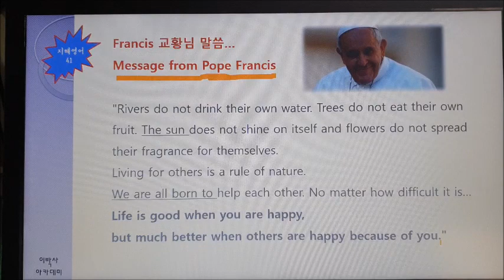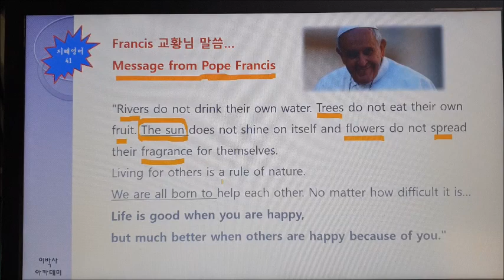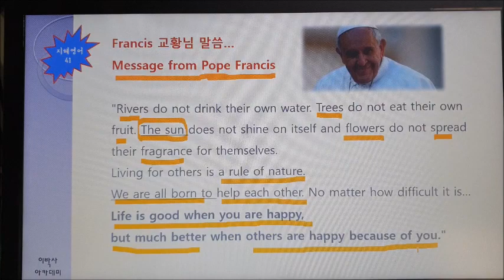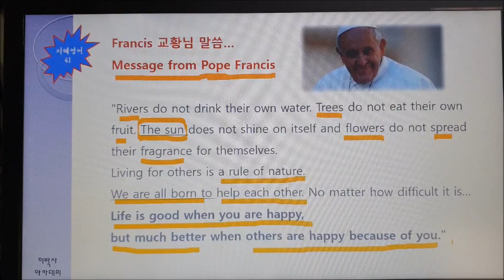[지혜영어] 프란시스 교황님의 아름다운 말씀 | Pope Francis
이박사 아카데미 | 실용 지혜로 행복하고 자유로운 삶 만들기